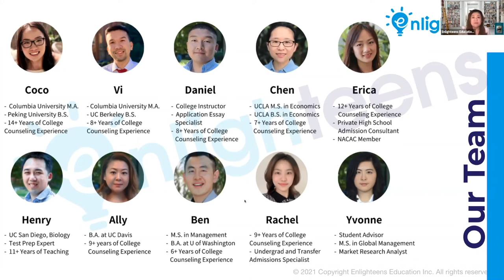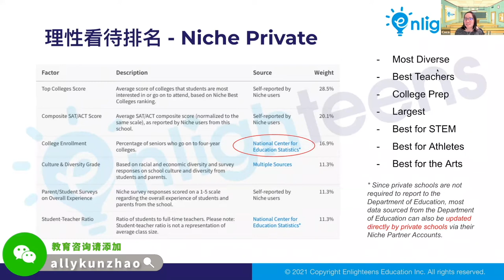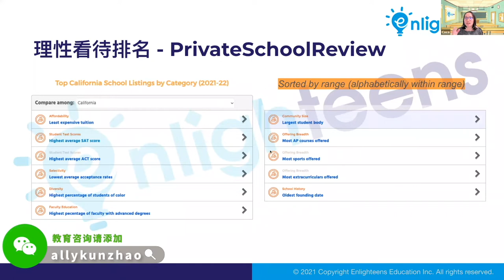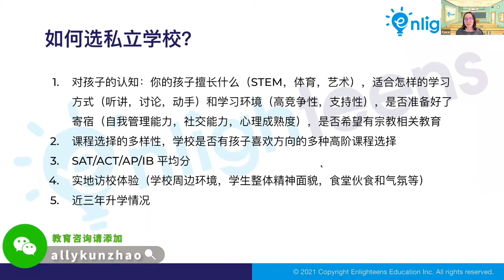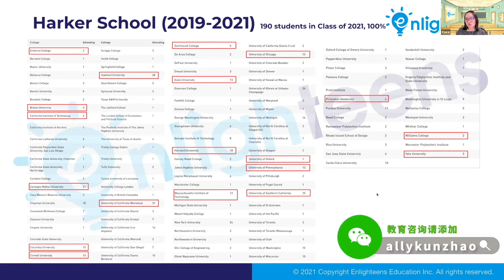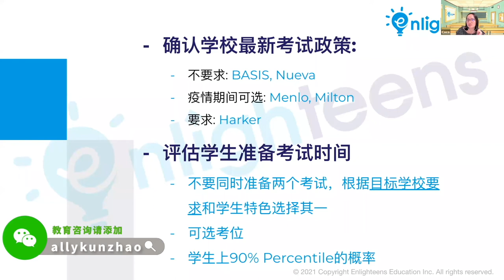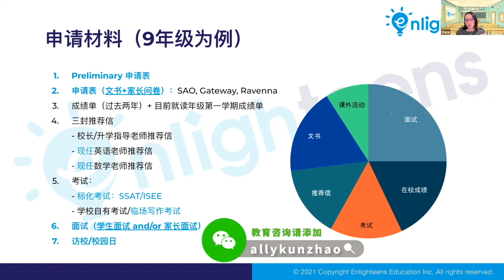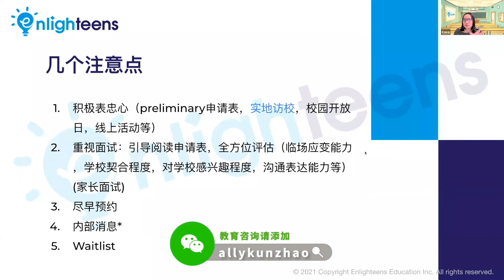升学教育规划｜2021美国私立高中申请攻略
美国高中 美国私立高中 升学教育规划 🤔 如何成功录取美国Top#私立高中 ？👂 今年的#SSAT/ ISEE 还要不要考？👀 什么样的孩子更适合读私立高中？

00:00 - 01:14  讲座简要
01:14 - 21:39  私立高中的排名和分类
21:39 - 34:14  私立高中vs公立高中
34:14 - 43:35  SSAT/ISEE还要不要考
43:35 - 58:04  美国私立高中录取标准

主讲人：Coco
- 资深升学指导和职业规划顾问
- 十四年一线教育咨询从业经验
- 北京大学学士、哥伦比亚大学教育学硕士